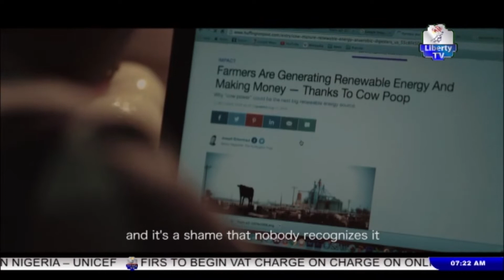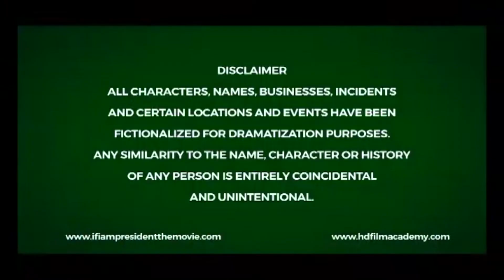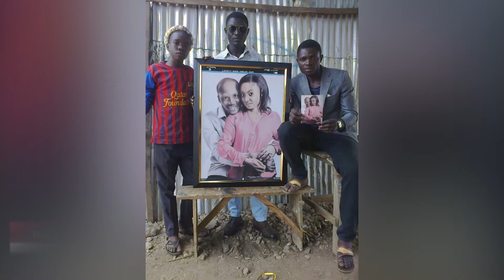Nollywood , Challenges and Prospect with Habiba Zock Sock Youtube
Habiba Zock-Sock a mother of one was on the show today and talked about the challenges and prospect that can be found in Nollywood, she was so amazing in all her glamour and beauty.